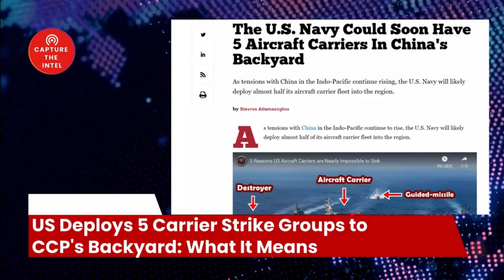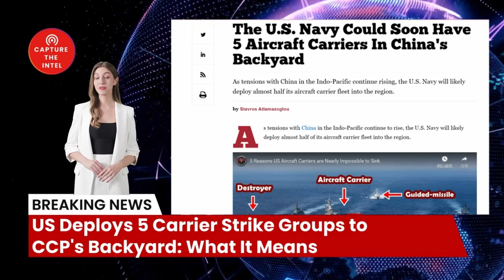US Deploys 5 Carrier Strike Groups to CCP's Backyard: What It Means?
Welcome to Capture The Intelligence. Today we're going to be talking about the US Navy's recent deployment of five carrier strike groups to the Indo-Pacific region, right in China's backyard. This is a major development, and it has serious implications for the future of the region.

🔗 The Sources and Related Links:
1. （The U.S. Navy Could Soon Have 5 Aircraft Carriers In China's Backyard）
2. （RUSSIA: WE WILL NUKE THE WEST IF WE DON’T WIN IN UKRAINE
Former President Medvedev:  “Attempts to return Russia to the borders of 1991 will lead to only one thing. Towards a global war with Western countries using the entire strategic [nuclear] arsenal of our state. On Kyiv, Berlin, London, Washington.
Will we have the courage to do this if the disappearance of a thousand-year-old country, our great Motherland, is at stake, and the sacrifices made by the people of Russia over the centuries will be in vain? The answer is obvious.”）

2. Newly registered users contact customer service to receive 5 USDT rewards
4. U.S. certified company information inquiry
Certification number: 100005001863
5.
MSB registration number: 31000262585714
3.

Bombshell Reloaded News:
1. Russia and China's real asking price: Back to the state of 1997
2. Mysterious Chinese COVID Lab Uncovered in City of Reedley CA
3. The day Russia plans to invade Ukraine: 22/2/22
4. AI says China will enter the war with the Free World in less than 12 months
10. Xi Jinping Unleashed a Virus: A Wake-Up Call for Global Accountability